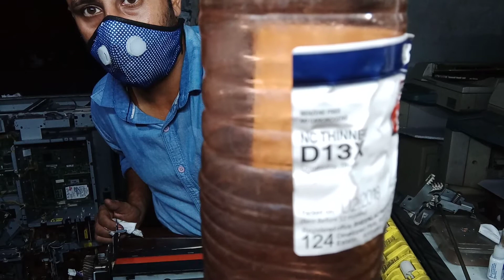Canon 3570 machine fixing unit assembly